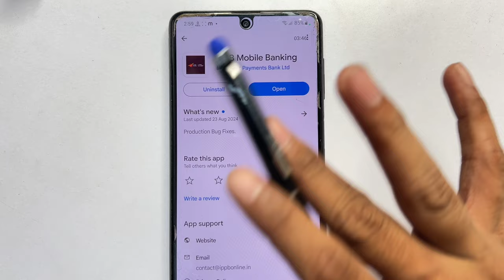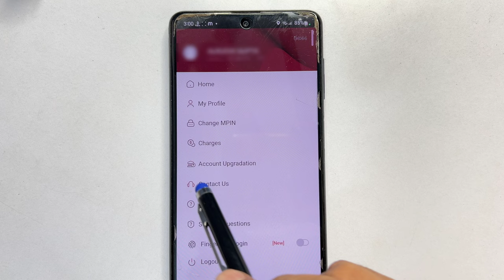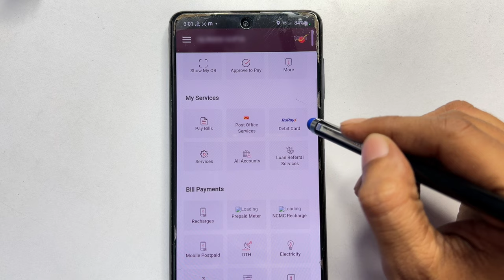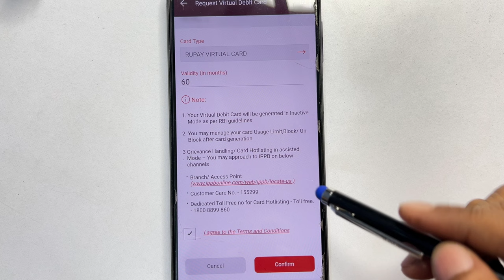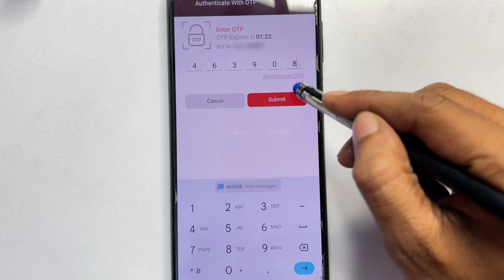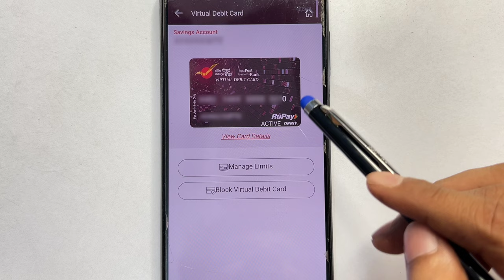ippb atm card apply online 2024 | india post payments bank debit card online apply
Hello,
Is video me india post payment bank ka debit card apply kaise karege, iska pura process bataya hai,agar video pasand aye to like aur share jarur karna !